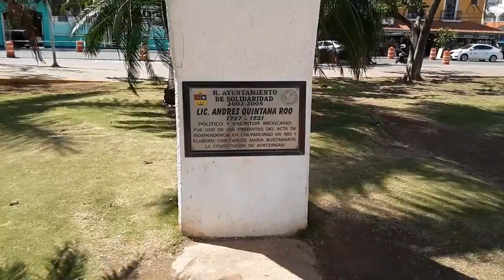Setting up for festival in the ci